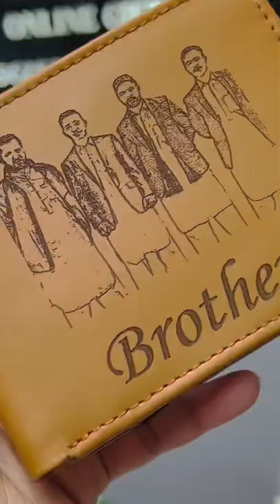Customized Picture Wallet❤️ WhatsApp us 0314-5130979 To Book your Orders ✅